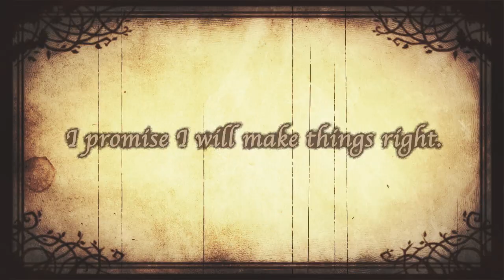Movie 111 PS4 IDU 2019 Winter Refresh Playstation 4 United States of America English